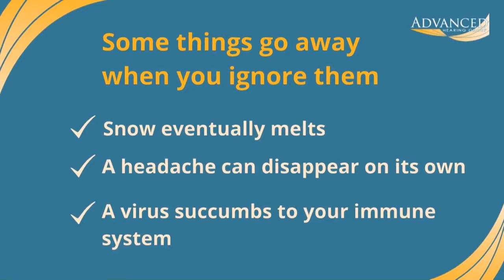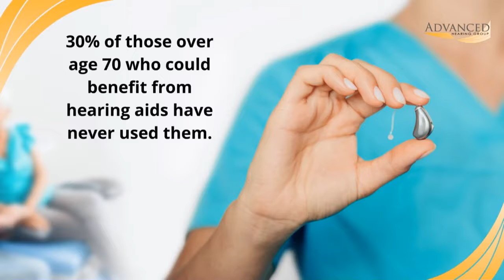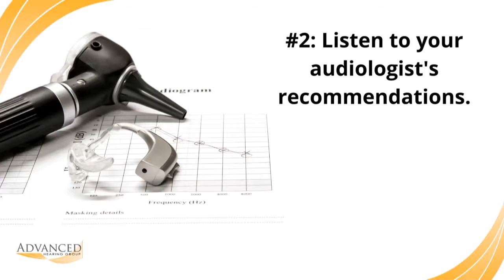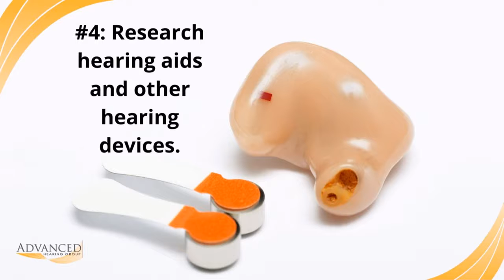What Happens If You Don t Treat Hearing Loss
If you don’t treat hearing loss, it doesn’t go away and it doesn’t improve, unless it’s caused by something temporary. Let’s take a closer look at how untreated hearing loss affects your brain, your hearing health, and even your cognitive abilities.

  :35  Untreated hearing loss affects your brain, hearing health, and cognitive abilities
  :53  Untreated hearing loss leads to auditory deprivation
1:19  Untreated hearing loss may exhibit as cognitive decline
1:33  15% of American adults over age 18 have hearing loss
1:44  30% of those over age 70 who could benefit from hearing aids have never used them
2:00  How to seek hearing loss treatment
2:08  #1. Schedule a hearing evaluation
2:21  #2. Listen to your audiologist's recommendations
2:36  #3. Understand what hearing health care is covered by your insurance
2:48  #4. Resea4rch hearing aids and other hearing devices
3:03  #5. Have realistic expectations
3:29  Schedule an appointment today!